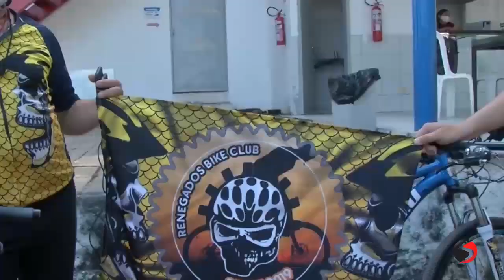Equipe Renegado de ciclistas dão shows de solidariedades em cima das bikes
Vídeo de Sidney Santos